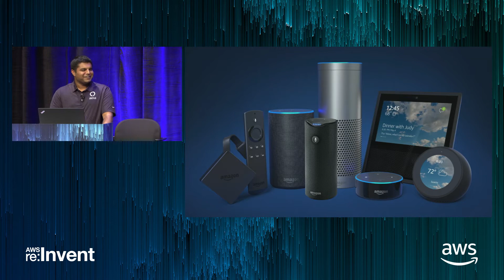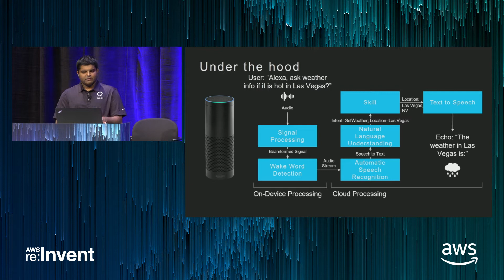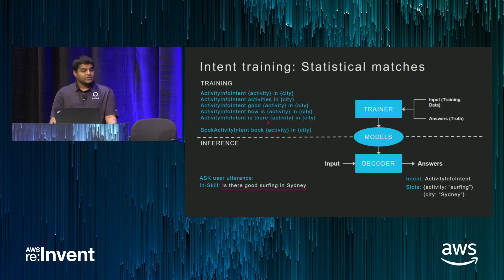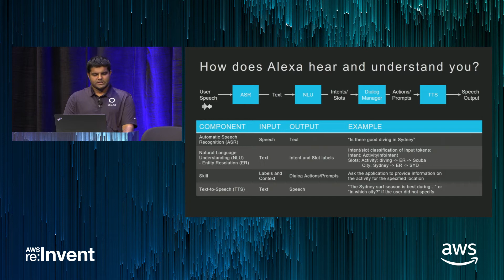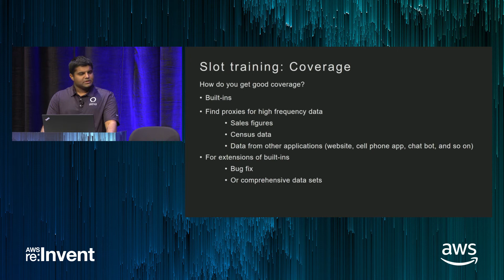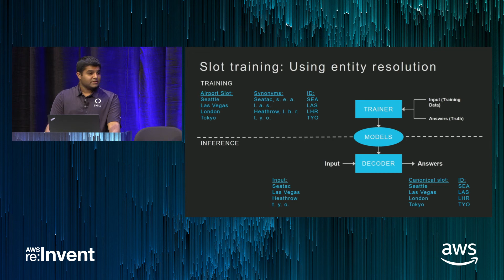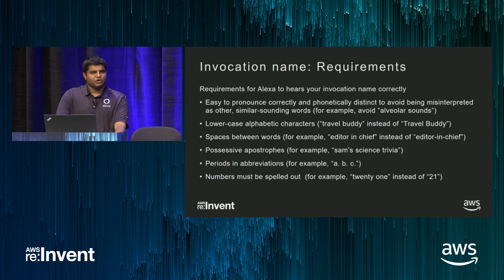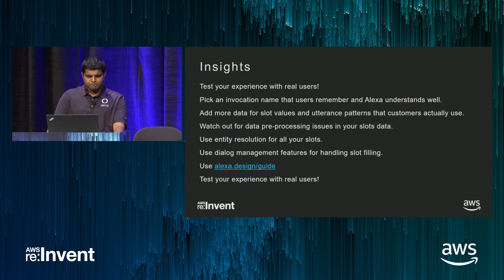AWS re:Invent 2017: It’s All in the Data: The Machine Learning Behind Alexa’s AI Sys (ALX319)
Garbage in, garbage out. The quality of all machine learning solutions depends on the data used in training. Alexa developers are able to use advanced natural language understanding capabilities like built-in slot and intent training, entity resolution, and dialog management. This utterance data behind your skills is the most important contributor to the voice input experience. This session discusses how utterance data is processed by our systems, and what you can do as a developer to improve accuracy.